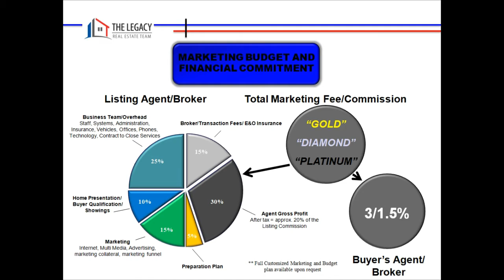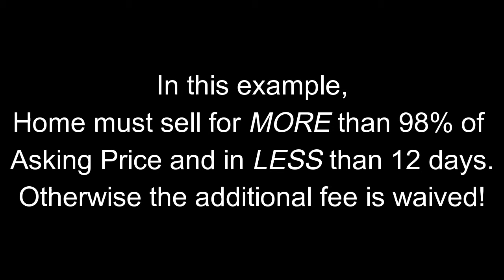Commission Discussion Edited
Let's talk commission! Our packages are completely transparent and effective!